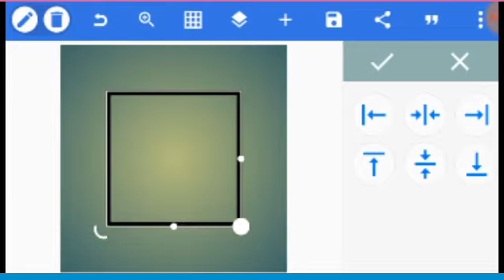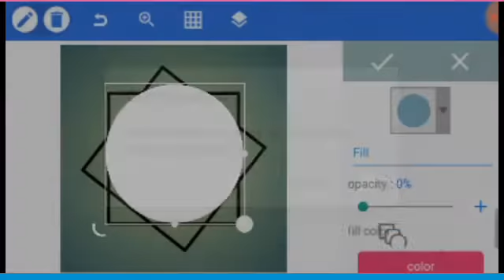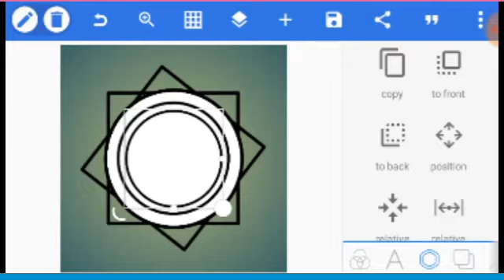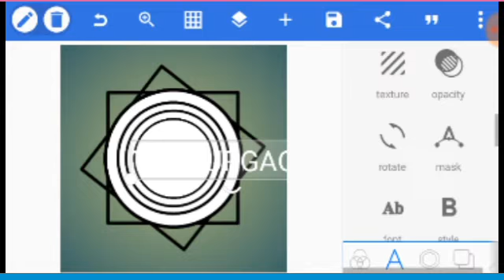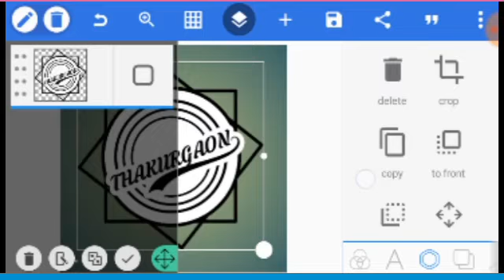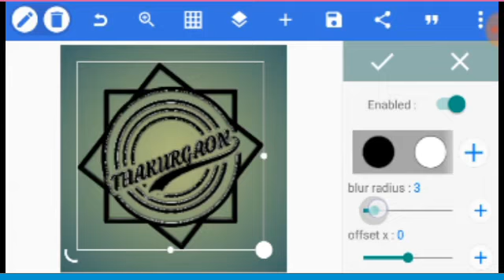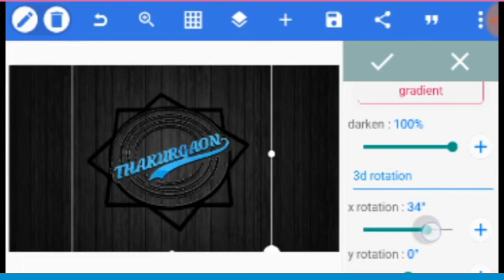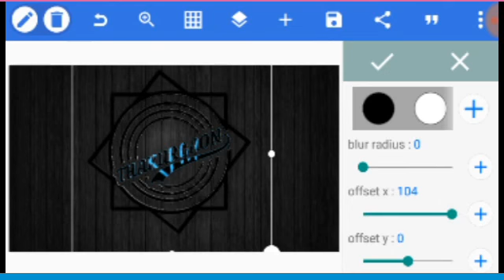AMAZING GAMING LOGO DESIGN/How to design logo game in pixel lab _Tutorail(HD)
আমাদের Thakurgaon News Tv চ্যানেল থেকে প্রচারিত সকল নিউজ/ভিডিও গুলো দেশের স্বনামধন্য বিভিন্ন অনলাইন নিউজ পোর্টাল , গুগল , উইকিপিডিয়া ও অন্যান্য অনলাইন সোর্স থেকে সংগ্রহ করে থাকি, আমরা আমাদের সাধ্যমত আন্তরিকতার সাথে সর্বোচ্চভাবে চেষ্টা করি সঠিক ও নির্ভুল সংবাদগুলো আপনাদের কাছে পৌঁছে দিতে...